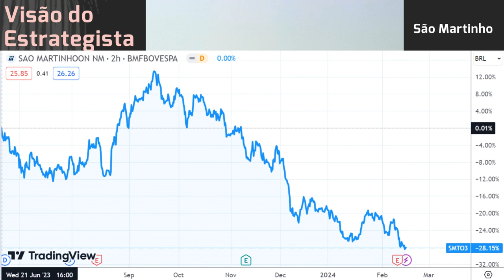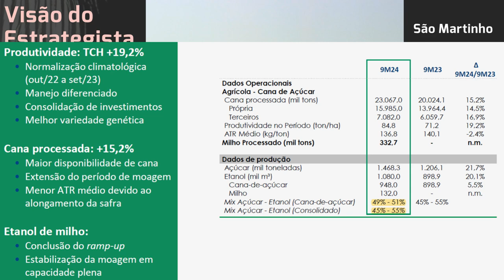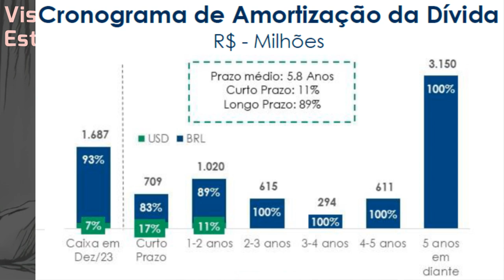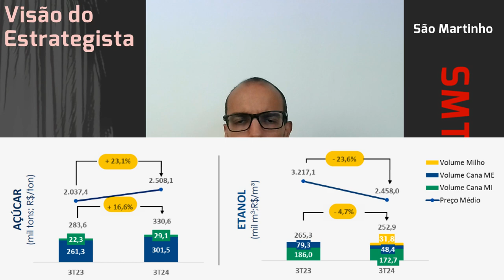18.02.2024 - Visão do Estrategista - Resultados São Martinho 4T23 - SMTO3